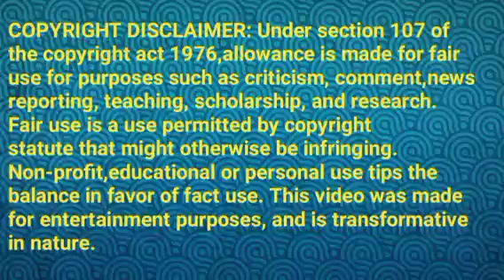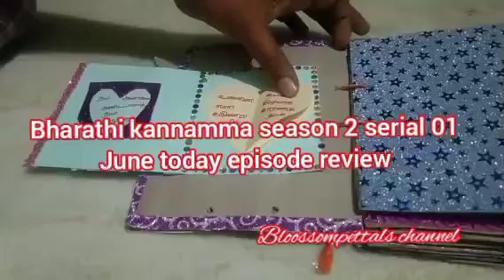பாரதி வீட்டிற்கு வரும் கண்ணம்மா||BK2 Review||01 June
மாப்பிள்ளை வீட்டில் போடும் திட்டம்.